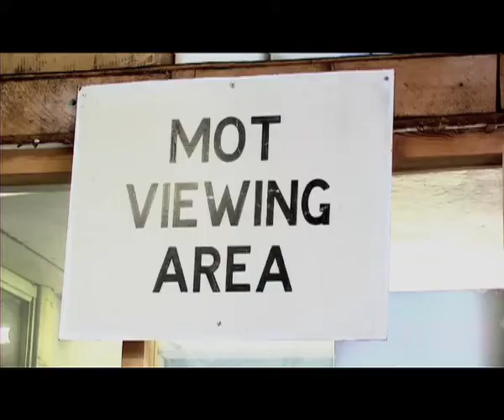Car Servicing Birmingham - S P Simnett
Welcome to SP Simnett, based in Cradley Heath they offer a specialist local Garge Service find more out